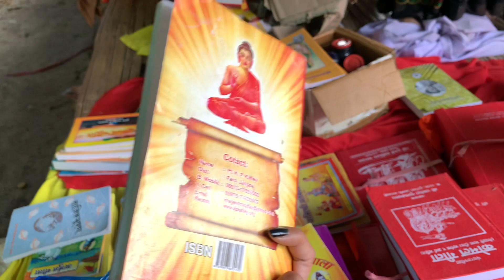The five-day Shree Vishnu Maha Puran Gyana Mahayagya at the Mahakal Dham in Bukkey